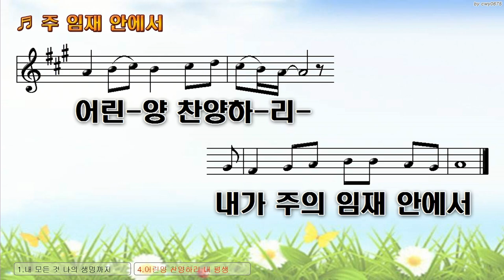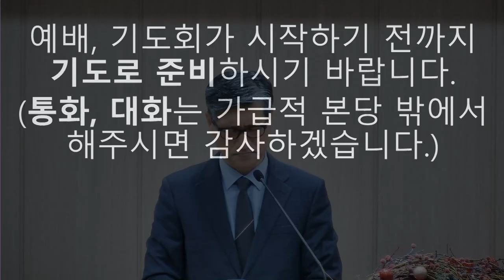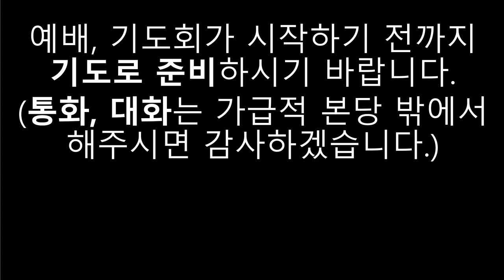주일예배 : 어린 양의 혼인 잔치에 청함을 받은 자들은 복이 있도다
자발적 언택트교회 냉수한그릇 후원
농협 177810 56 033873 윤성주

제목 : 어린 양의 혼인 잔치에 청함을 받은 자들은 복이 있도다
본문 : 계19:1-10

 서론 : 요한계시록은 크게 세 부분으로 나눈다.
 1) 일곱교회에 대한 기사가 먼저 나온다(1-3)
 2) 말세의 대 환난(4-18)
  ➀ 일곱 인     ➁ 일곱 나팔    ➂ 일곱 대접
이러한 삼대 칠중 재앙과 더불어 바벨론의 멸망으로 예언이 종결된다.
 3) 예수님의 재림 이후(19-22)
  ➀ 19장과 20장은 사탄을 비롯한 모든 악에 대한 최후의 심판이 기록되어 있고
  ➁ 21장과 22장은 새 하늘과 새 땅에 관한 말씀이다.
 그럼 오늘 본문은 어디에 해당하는가? 바벨론의 멸망 이후와 사탄의 심판 이전에 있는 말씀이다.

1. 바벨론 멸망으로 인한 하늘의 찬양이 먼저 나온다(1-5)
 1) 하늘에 허다한 무리가 찬양했다(1중-2)
  ➀ ‘이 일 후에’는 좁게는 17장과 18장에 나오는 바벨론에 대한 하나님의 심판을 말하고 넓게는 4장에서 18장, 삼대 칠 중 재앙과 바벨론 멸망까지를 말한다.
  ➁ 하늘에 허다한 무리는 ‘구원과 영광과 능력이 우리 하나님께 있도다’라고 찬양했다.
  ➂ 하나님의 심판이 의로우심을 찬양했다(2)
 2) 하늘에 허다한 무리가 새롭게 ‘할렐루야’로 찬양을 시작했다(3)
 3) 이십사 장로와 네 생물이 하나님을 경배했다(4)
 4) ‘할렐루야’ 이후에 들려온 음성이 있었다(5)
다같이 찬송가 161장 큰 소리와 함께 찬양하자.

2. 앞에는 바벨론 멸망에 대한 찬양이었다면 이번에는 어린 양의 혼인 잔치 준비로 인한 찬양이 나온다(6-9)
 1) 하나님의 통치를 즐거워하고 기뻐하며 영광 돌릴 것을 말씀하고 있다(6-7)
 2) 그리스도의 아내인 성도들이 허락받은 것이 무엇인가?8)
 3) 진짜 복 있는 사람이 누구인가?(9)

3. 천사는 경배의 대상은 오직 하나님이심을 말하고 있다(10)
 1) 요한은 하나님의 참되신 말씀을 전해 준 천사를 경배하려고 했다(9)
 2) 그러나 천사는 제지 시키며 자신은 종이며 오직 하나님께 경배하라 했다(10)

결론 : 우리에게 주시는 메시지
 1) 나에게 ‘할렐루야’가 매일 있는가?(1, 3)
 2) 신앙생활은 즐겁고 기뻐야 한다(7)
 3) 경배의 대상은 하나님 한 분뿐이심을 꿈에서도 잊지 말자.
이제 곧 2024년이 온다.
2023년보다 더 즐겁고 기쁘게 신앙생활하는 여러분이 되시기 바란다.